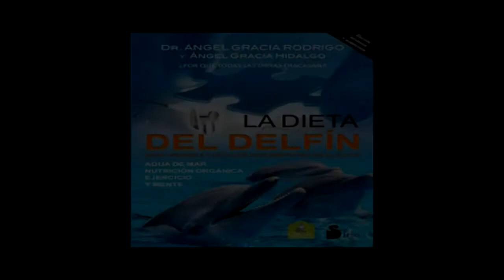GOTA 226 IATROGENIA TOXICA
IATROGENIA TOXICA-LEGAL

Iatrogenia es el término médico utilizado para ocultar los desastres de la MEDICINA CONTEMPORANEA. Mas del 50% de los enfermos ingresados en los hospitales es por culpa de los errores y fallas de los médicos-farmaceúticos-veterinarios y agrónomos en el mundo globalizado que nos invade. La expectativa de vida de los médicos es la mas baja de todas las profesiones. Los proveedores de “salud”, a nivel mundial, no pueden cumplir con el “sentido común” del lema que dice:  PARA RECETAR LA SALUD HAY QUE PRACTICARLA.  No tienen tiempo para su salud privada. ¿Cómo van a cuidar la salud del prójimo si no tienen tiempo para cuidar la suya?. Aunque usted no lo crea.